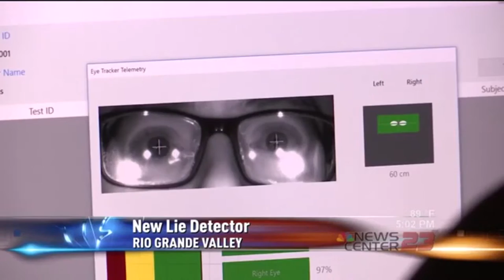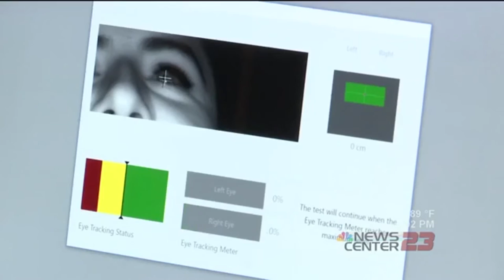EyeDetect First New Accurate Lie Detector in Nearly 100 Years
In this video, a TV station out of the Rio Grande Valley in Texas reports on this new technology.

The main benefits of EyeDetect include:

• High accuracy
• Fast (only 30 minutes for a test)
• Nonintrusive
• Cost-effective
• Portable